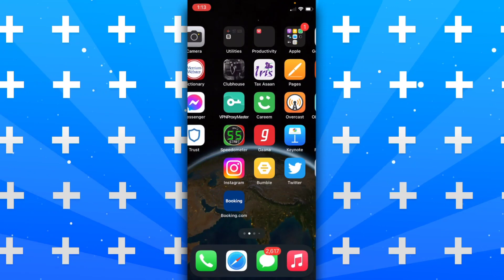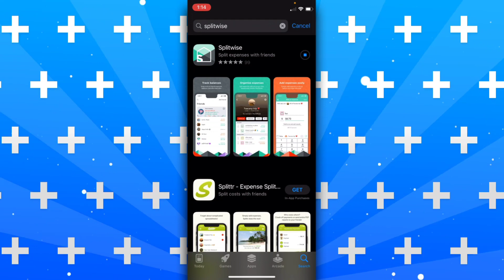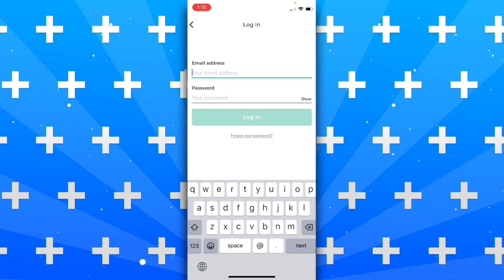iPhone 14: Cómo instalar aplicaciones en el iPhone 14 (todos los modelos)